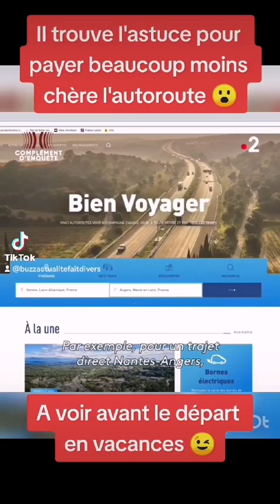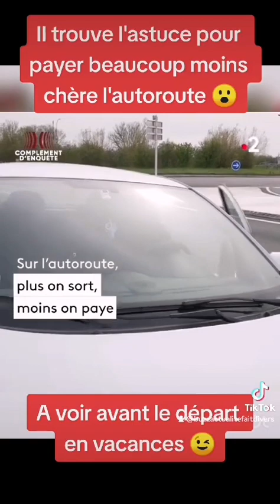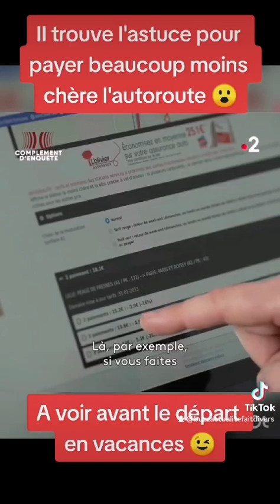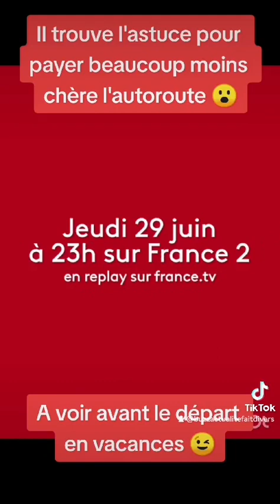Il trouve l'astuce pour payer beaucoup moins chère l'autoroute 😮